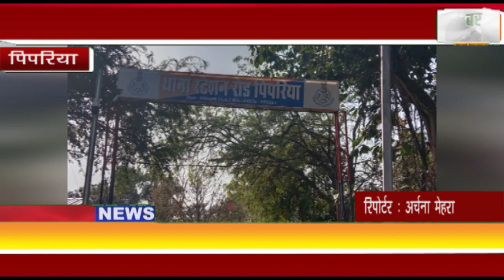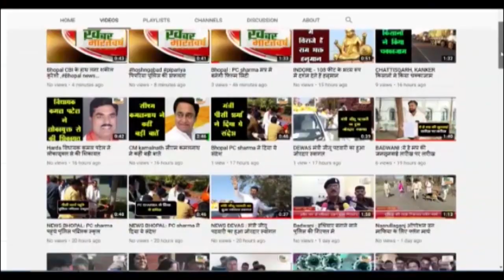पिपरिया : आगामी त्यौहारो के मद्देनजर पिपरिया में पुलिस का फ्लैग मार्च निकाला गया